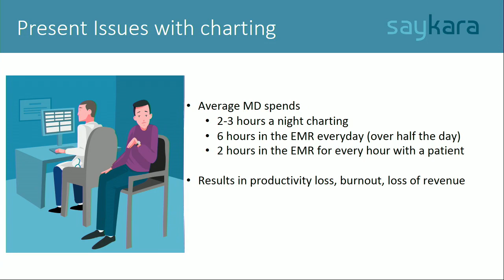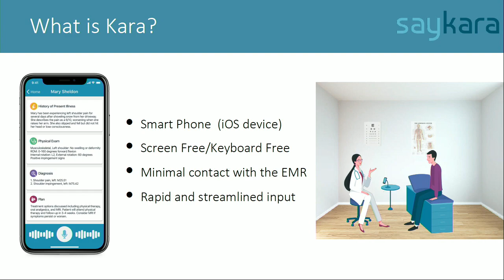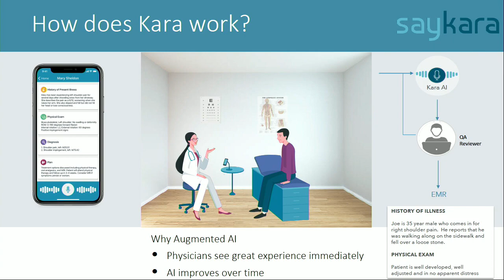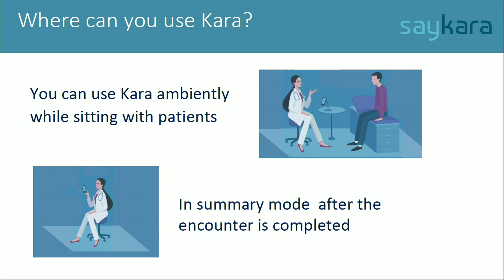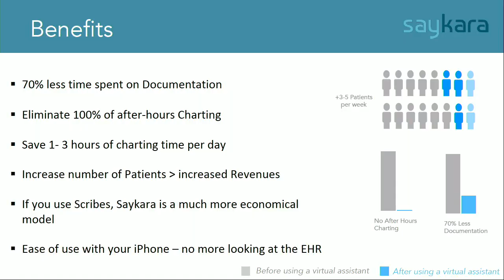Fighting Burnout: Conversational AI For The Exam Room (Saykara)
Graham Hughes, President & COO, Saykara

Abstract:
Physician burnout is at record levels primarily due to the documentation burden faced by clinicians.  The average physician spends 50% of their time in the EMR resulting in a back log of charting work that bleeds late into the evening.  Dr. Hughes will share Saykara’s AI driven approach to reducing the cognitive load and associated data entry work involved with completing a billable note.